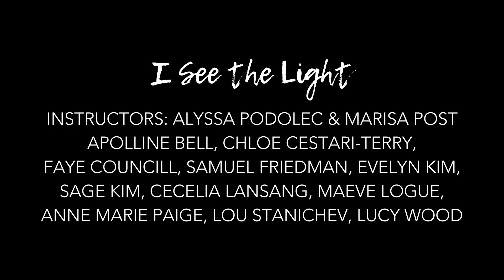Faye's Ballet Recital